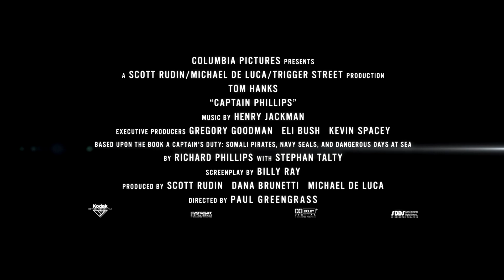Capitán Phillips, estreno 18 de octubre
Basada en una historia real,  el thriller de acción CAPITÁN PHILLIPS  está protagonizado por el dos veces ganador del Oscar® Tom Hanks. En la película el actor  da vida al capitán de la marina mercante estadounidense, Richard Phillips, quién al mando del carguero "Maersk Alabama"  fue retenido en 2009  por  piratas somalíes, siendo el primer barco norteamericano secuestrado en doscientos años. La película está dirigida por el nominado al  Oscar® Paul Greengrass, con guión de Bill Ray, basado en el libro del Capitán Richard Phillips junto a Stephan Talty "A Captain's Duty: Somali Pirates, Navy SEALs and Dangerous Days at Sea", y  producida por Scott Rudin, Dana Brunetti y Michael De Luca.

Distribuida por Sony Pictures Releasing de España, se estrena el 18 de octubre de 2013